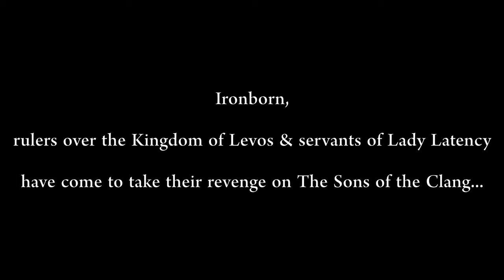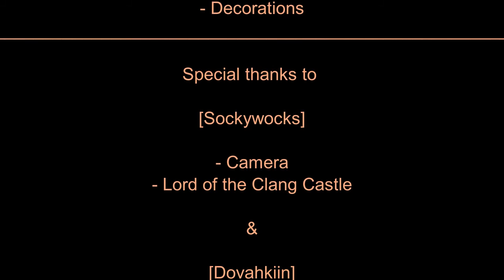[Reupload] Medieval Engineers: Drilled Siege Camp build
This video was produced as application for the next upcoming Developers vs. Community Siege Event.

5 Players + Camera man doing dumb stuff and succeeding at awesomeness.
The build was quite stressful, including several game crashes, down TeamSpeak servers and accidents. But in the end it was much fun and the result speaks for itself.
Thank you so much, members of Ironborn!